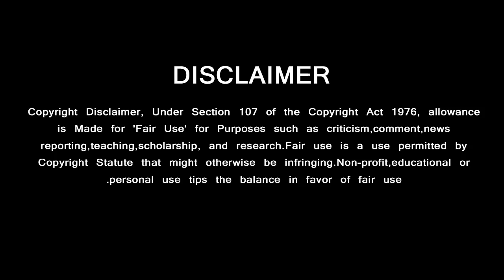Vanitha Vijayakumar Speaks About Thala Ajith Entry of Cinema | Thala Fans Surprise for This Message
தல அஜித்தை பற்றி பேசிய வனிதா மிரண்டு போன ரசிகர்கள்